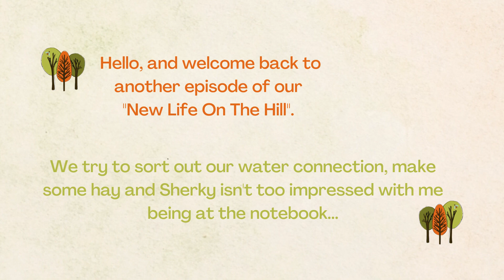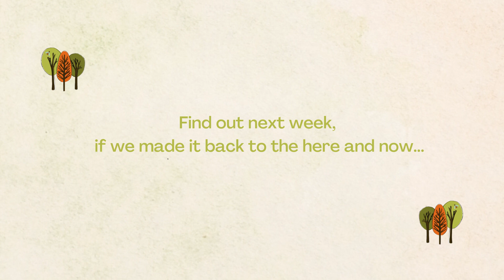We Make Hay Back In Time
Hello everybody; we hope you are well and that life is rolling nicely for you.
Back in May we sorted our water connection and made hay, and Sherky isn't impressed with me working at the notebook...
I tried out a different video editor this week with many new possibilities.  I am happy with the result, but I still have a lot to learn.
Please stay safe, stay kind and remember you rock!